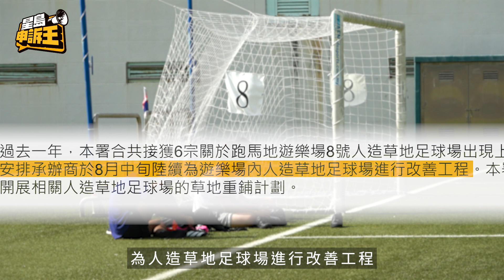少林足球隊現跑馬地人造草足球場 波友球鞋黐膠出動螺絲批清理｜星島申訴王｜跑馬地｜人造草足球場｜足球場｜星島頭條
去踢波要帶螺絲批？《星島申訴王》近日收到讀者報料，指在跑馬地人造草足球場踢球後，釘鞋鞋底堆積大量已溶化的人造草皮，有波友為清理鞋底，每次都必須帶備螺絲批到場，《星島申訴王》現場直擊一班波友苦況。